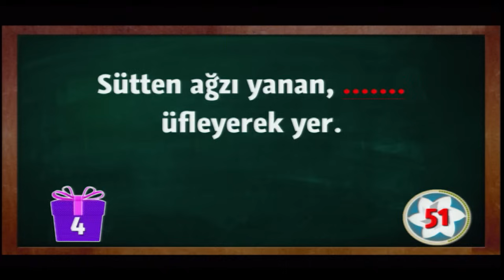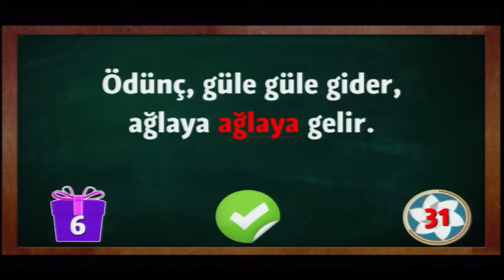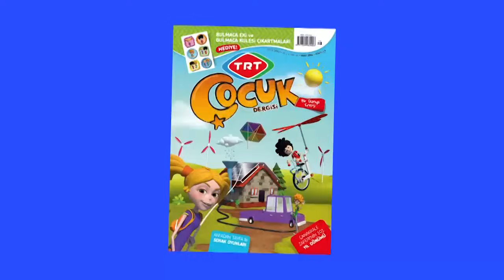Rüzgar Gülü - 07.03.2016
Heyecanla beklediğin Rüzgar Gülü, yepyeni içeriğiyle TRT Çocuk'ta. Yarışma, bilgi, heyecan, eğlence ve birbirinden güzel hediyeler Rüzgar Gülü'nde seni bekliyor. İpuçlarını birleştirip atasözünü bulacaksın, yarışmalarla heyecanlanacak, bilgilerini tazeleyeceksin, hem eğlenecek hem de birbirinden güzel hediyeler kazanacaksın. Hepsi ve daha fazlası Rüzgar Gülü'nde.